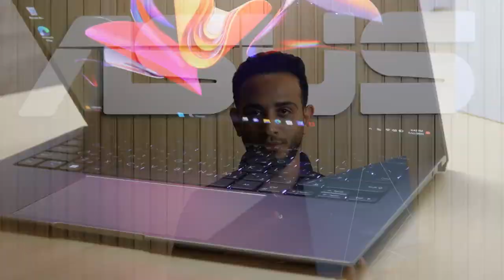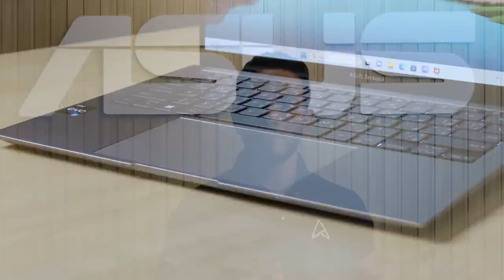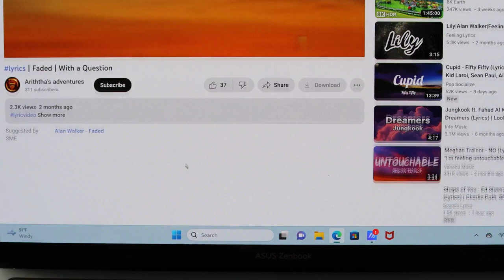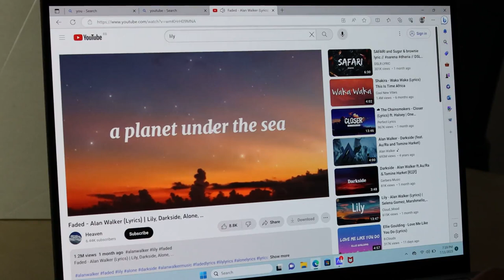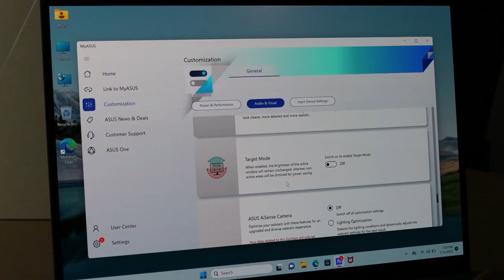اكتشف ASUS Zenbook S13 OLED: جهاز محمول يستحق الاهتمام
إدخال ثورة اللاب توب في مصر! استعد لتجربة أقصى درجات سهولة الحمل والأناقة مع ASUS Zenbook S13، أخف كمبيوتر محمول في العالم. يبلغ وزنه 1 كجم فقط ويتميز بسماكة ضئيلة تبلغ 1 سم، وقد تم تصميم هذا الجهاز فائق الأناقة ليكمل نمط حياتك أثناء التنقل بشكل مثالي.بفضل تصميمه المعدني الكامل، لا يبدو آسوس Zenbook S13 متطورًا بشكل لا يصدق فحسب، بل يضمن أيضًا المتانة والموثوقية. هذا يعني أنه يمكنك اصطحاب الكمبيوتر المحمول بثقة إلى أي مكان دون القلق بشأن خذلانك.

لكن الأمر لا يتعلق فقط بالتصميم المذهل والبنية خفيفة الوزن. يتميز جهاز ASUS Zenbook S13 بميزات مثيرة للإعجاب من شأنها أن تجعل تجربة الحوسبة أكثر ذكاءً وكفاءة. سواء كنت طالبًا أو محترفًا أو متحمسًا للإبداع، فإن هذا الكمبيوتر المحمول يغطيك.

يتميز آسوس Zenbook S13 بأحدث التقنيات والمواصفات المتطورة، ويوفر أداءً استثنائياً. من تعدد المهام السريع إلى التصفح السلس والترفيه الخالي من التأخير، لا يمكنك أن تتوقع شيئًا أقل من الكمال. ومع عمر البطارية الطويل، يمكنك العمل أو اللعب لفترات طويلة دون انقطاع.

لكن لا تأخذ كلمتنا على محمل الجد. تفضل بزيارة الرابط أدناه لاستكشاف المجموعة الكاملة من المواصفات، وتعرف بنفسك على سبب كون ASUS Zenbook S13 هو الخيار الأمثل للكمبيوتر المحمول لأذكى الأفراد.

قم بترقية تجربة الحوسبة الخاصة بك مع ASUS Zenbook S13 - الكمبيوتر المحمول الذي يجمع بين الأناقة والأداء وقابلية الحمل كما لم يحدث من قبل. حان الوقت لاتخاذ خيار ذكي والانضمام إلى ثورة الكمبيوتر المحمول في مصر.